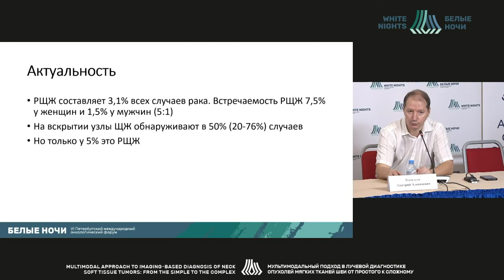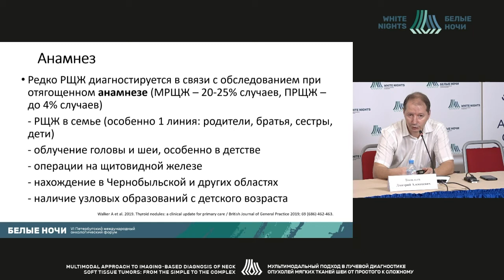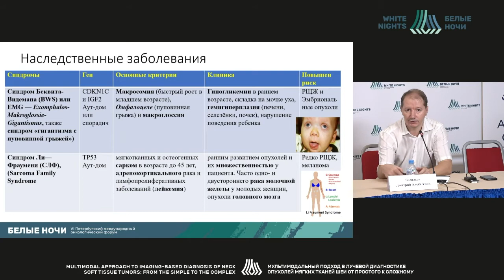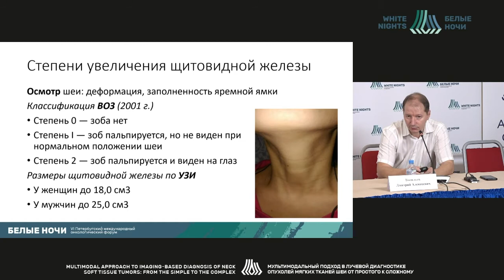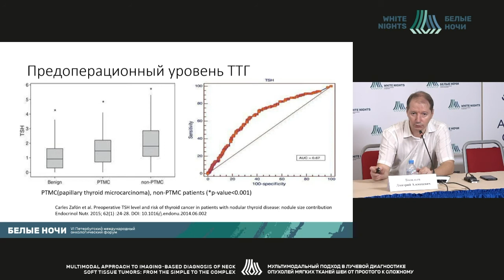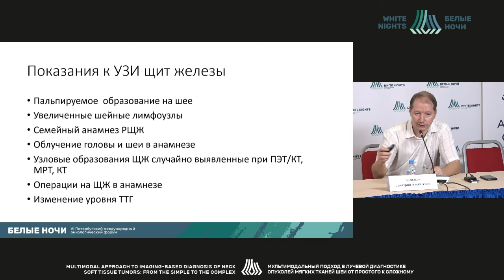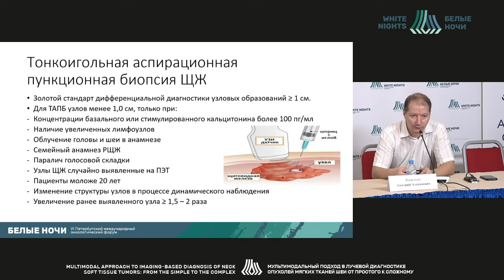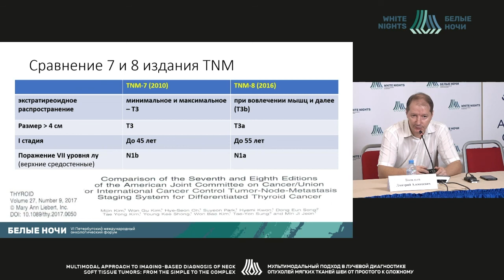Role of an endocrinologist in diagnosis of thyroid cancer (Dmitry Vasilyev )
Dmitry Vasilyev - thyroid specialist, NMRC of Oncology named after N.N. Petrov of MoH of Russia, St.Petersburg